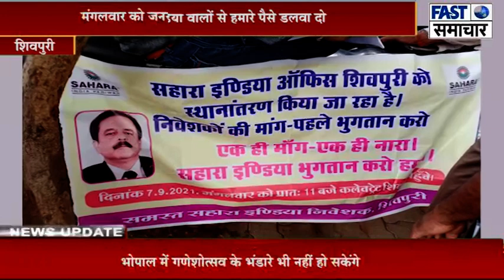साहब सहारा इंडिया वालों से हमारे पैसे डलवा दो